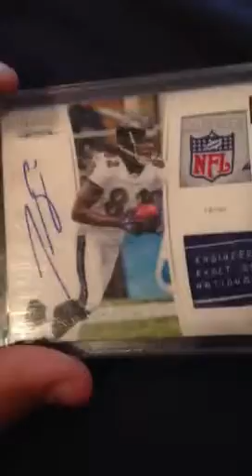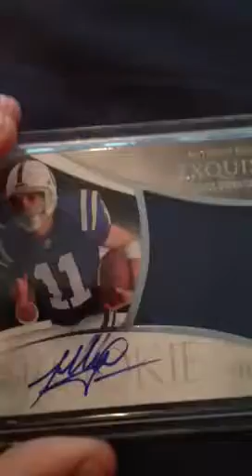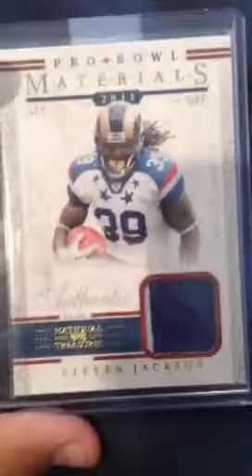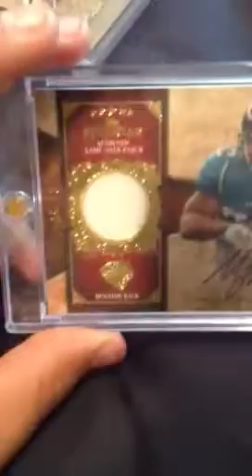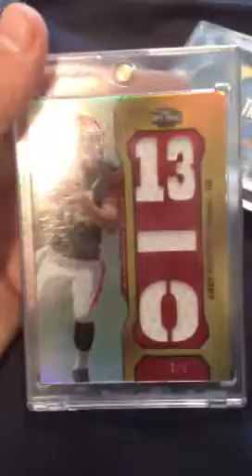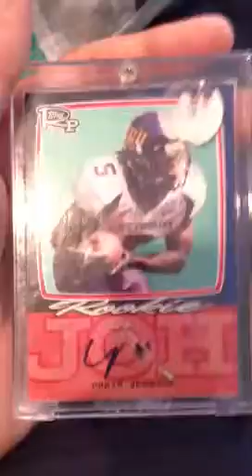Football cards for sale